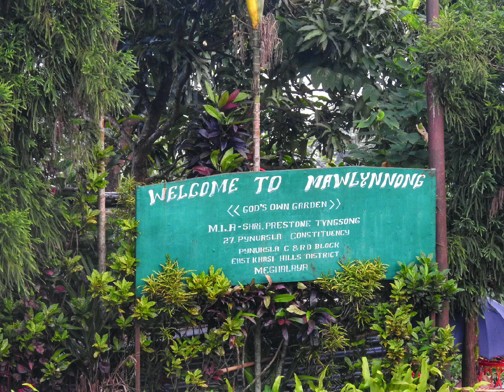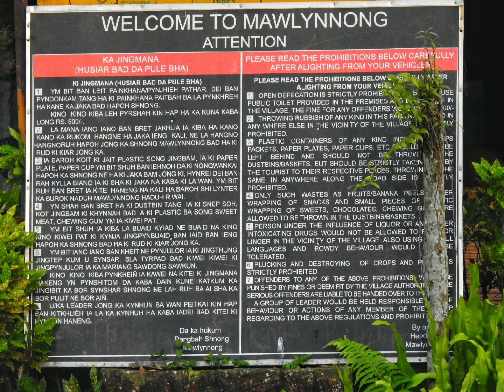Welcome to Mawlynnong, The Cleanest Village of Asia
Mawlynnong is a village in the East Khasi Hills district of the Meghalaya state in North East India. It is notable for its cleanliness.